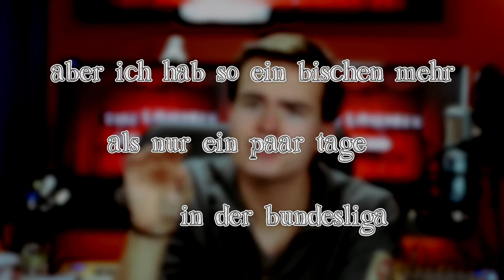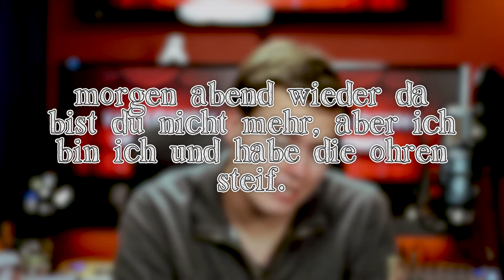Autokorrekturen - Die Verschwörung « thelaumix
Nach langer Zeit habe ich mich mal wieder dazu aufraffen können, einen Neustart meiner Videoproduktion hier auf DuRöhre zu beginnen  -  diesmal auch mit dem Versuch, das Ganze wöchentlich laufen zu lassen. :O

Viel Spaß =)